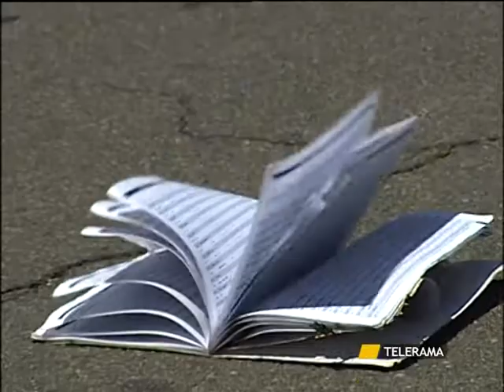SVZ VANTAGIATO RIESAME 22 GIUGNO